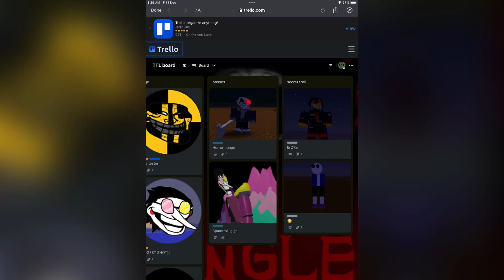Trello is done || TTL